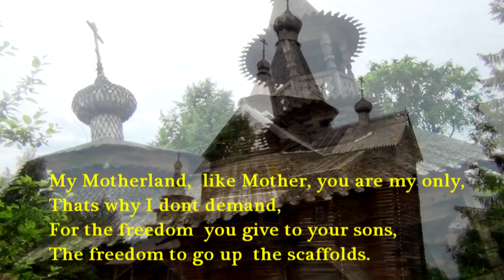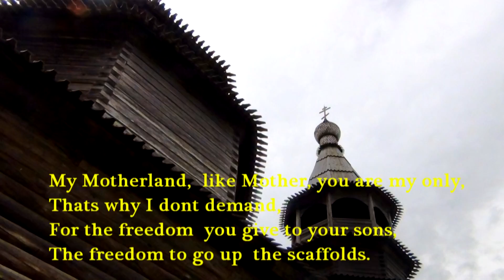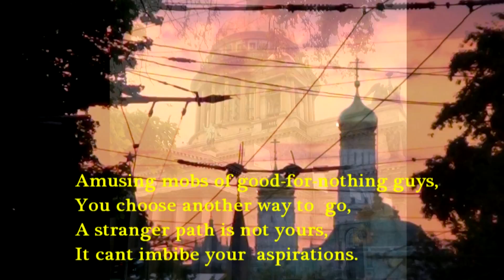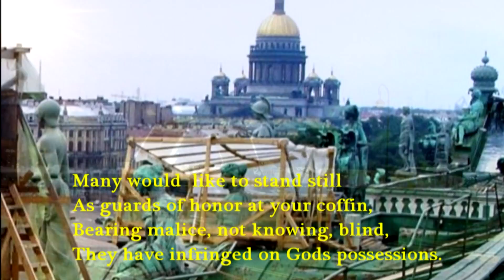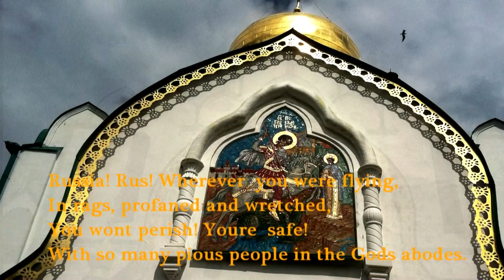13. Russia. The Song for those who left....(with English subtitles)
I have built that slideshow using the song which was dedicated to me and composed by F. Borkovsky just after I left Russia in 1999. That was 13th song from his 1999 album...

 I used also pictures  made during my last visit to Russia 2 years ago.